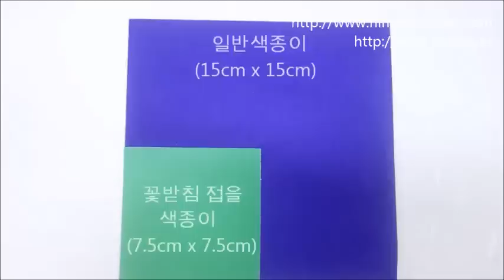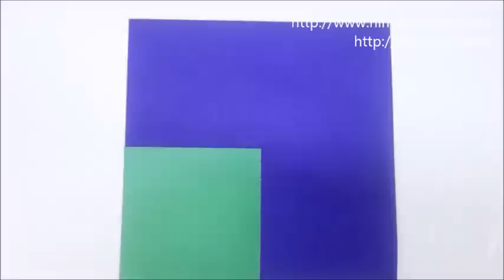종이 접기 카네이션 만들기(Type B)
아래의 링크에서 제품을 구매하시면 더 이쁜 카네이션을 만드실 수 있습니다,

 ※주의※